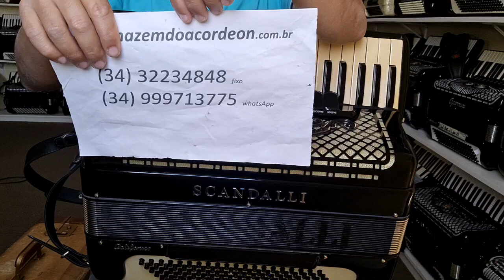(VENDIDA) Acordeon 120 baixos Excelsior com tampa de Scandalli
(18.000,00) Acordeon 120 baixos Excelsior com tampa de Scandalli
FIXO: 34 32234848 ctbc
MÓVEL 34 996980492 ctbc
Loja situada em Uberlândia mg